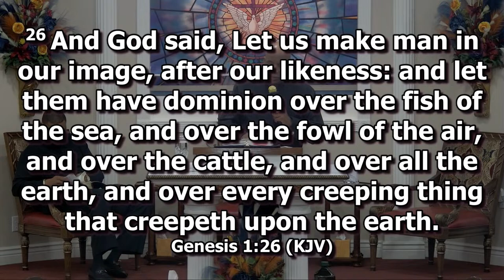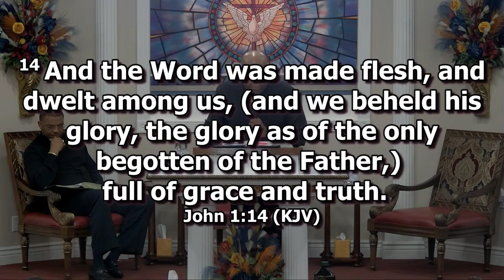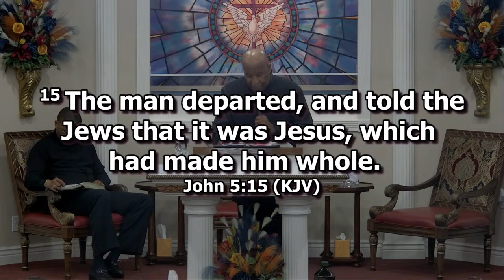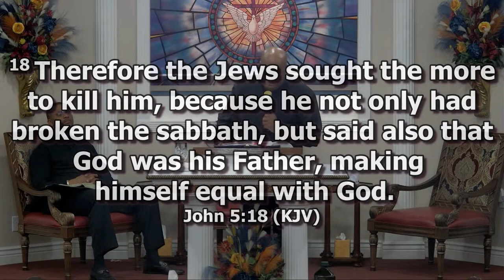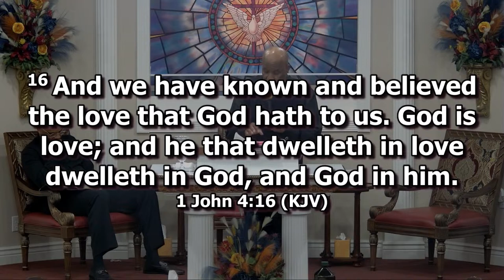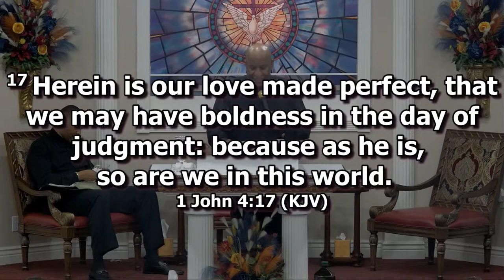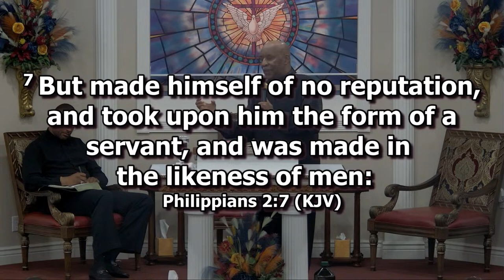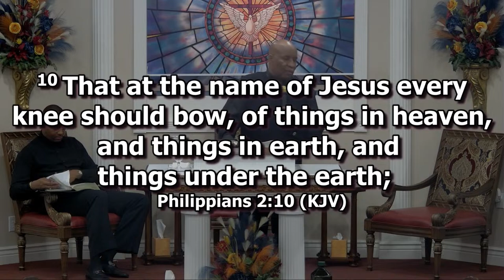Bro. Darryl McCoy, Sr. - Put a Word On It - TIZF Gulfport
Bro. Darryl G. McCoy, Sr.
Welcome and Praise the Lord! We are honored to have you join the service this afternoon.
Invite a friend, and enjoy the service, for we believe that God has a miracle with your name on it.

Also, we would love to have you in person, in service with us very soon.  Looking for a beautiful Atlantic getaway, visit our Jacksonville, Florida location; or how about the best Gulf-fresh fish dishes around, visit our Gulfport, Mississippi or our Slidell, Louisiana locations.  For the address of and the directions to each TIZF location,

Our doors are always open to you.  God Bless and enjoy the service.